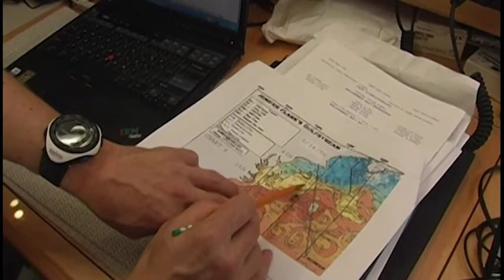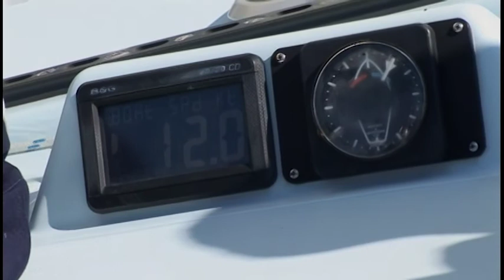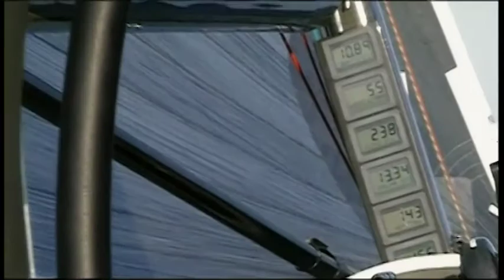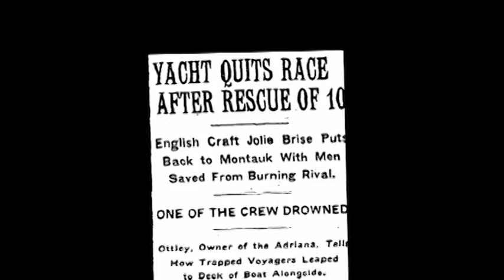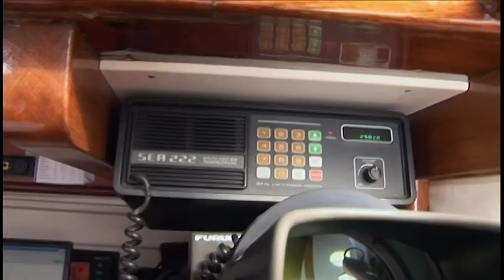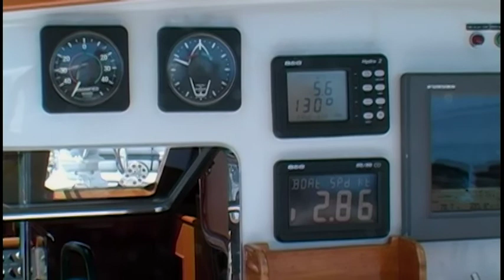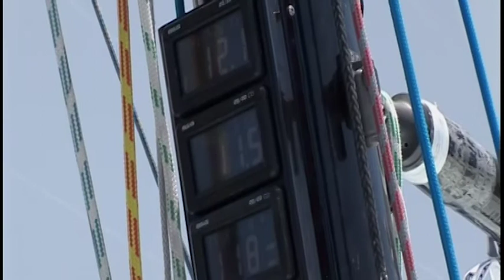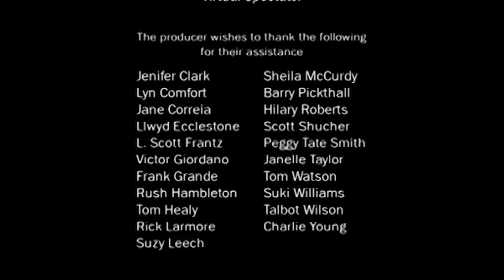Racing to Bermuda: A Century on the Ocean 2006